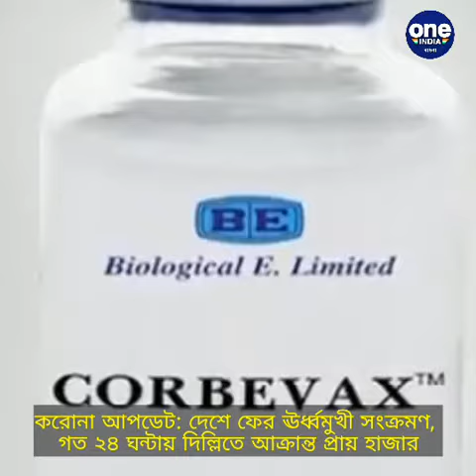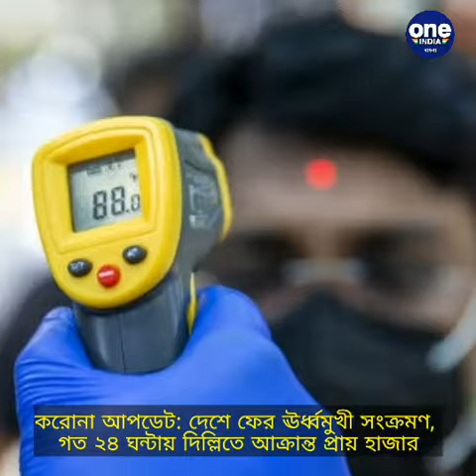দেশে ফের ঊর্ধ্বমুখী সংক্রমণ, গত ২৪ ঘন্টায় দিল্লিতে আক্রান্ত প্রায় হাজার |Oneindia Bengali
দেশে ফের ঊর্ধ্বমুখী সংক্রমণ, গত ২৪ ঘন্টায় দিল্লিতে আক্রান্ত প্রায় হাজার